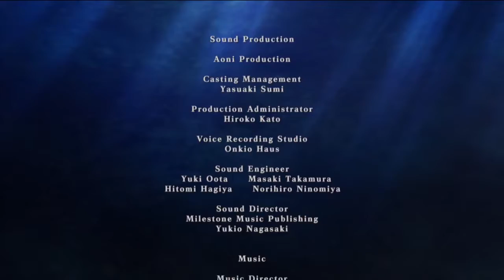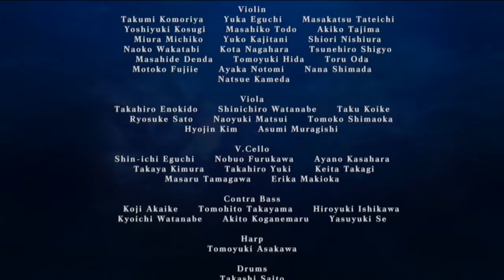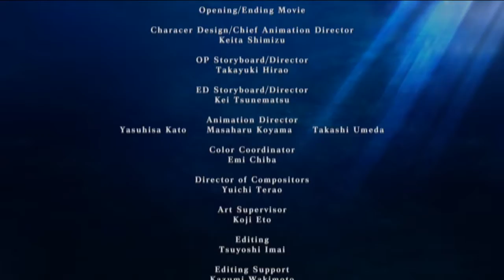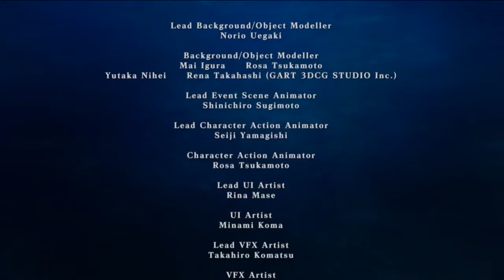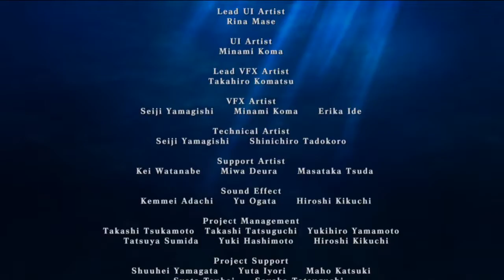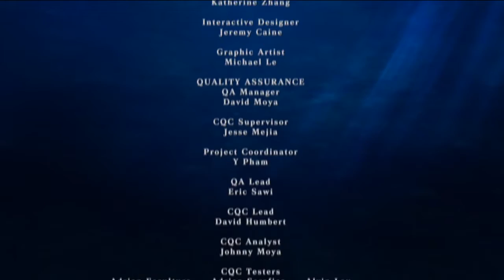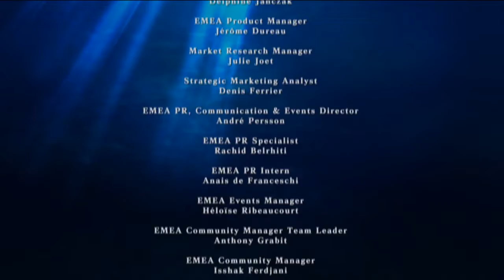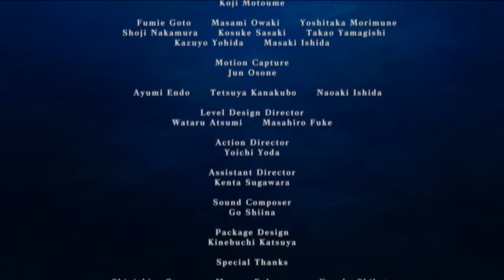God Eater 2 Rage Burst #40 - Spirit Bombing the Apocalypse with J-Pop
Welcome to the FINALE of God Eater 2 Rage Burst! It is finally time to face off against the Devouring Apocalypse. Dr. Sakaki has come up with an idea just so crazy, just so anime, that it just might work. We're going to Spirit Bomb the Apocalypse with J-Pop. Unfortunately, it's English J-Pop, which means we might all die. But at least we'll go out fighting.